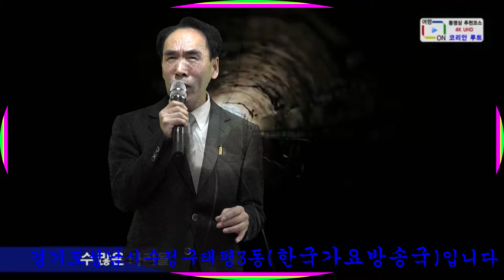트로트가요방송=김성복-몾잊을건정,보릿고개=한국가요방송총연합회.010-7165-5099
트로트가요방송=김성복-몾잊을건정,보릿고개=한국가요방송총연합회.010-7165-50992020년korea TOP sing.a-특별 이벤트
21세기는움직이는스마트폰시대 한국 가요 방송 은
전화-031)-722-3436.